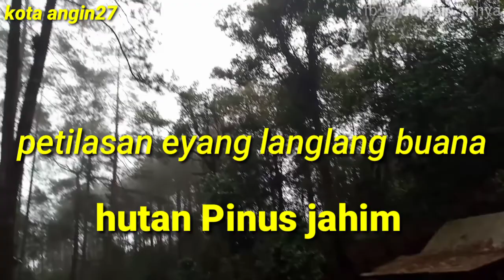Batu peruntungan hutan pines jahim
Video ini berisi konten hiburan semata... Ada pun bagian mitos dari sebuah cerita dulu...
Mohon maaf jika ada kata" pengetikan yang salah..